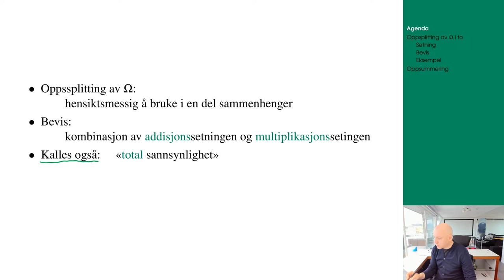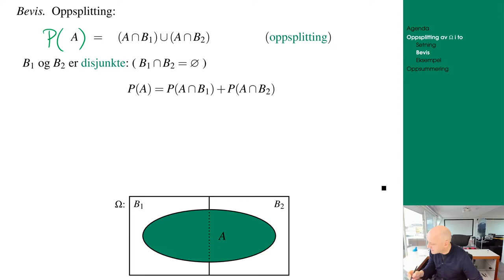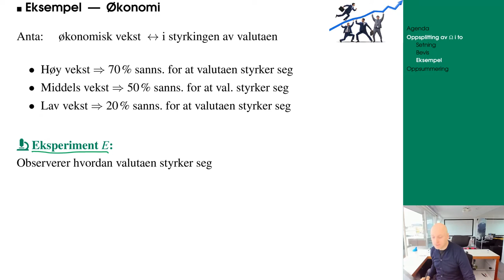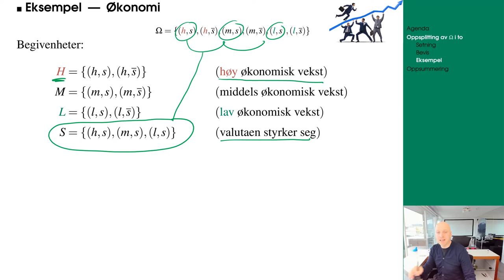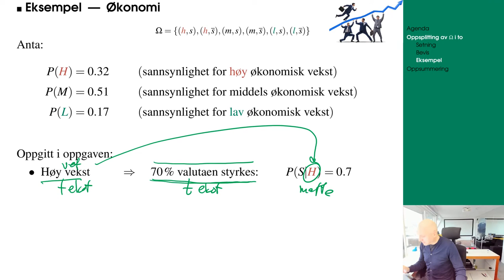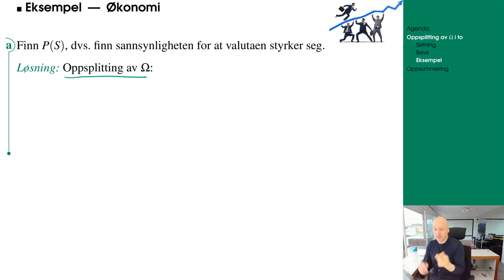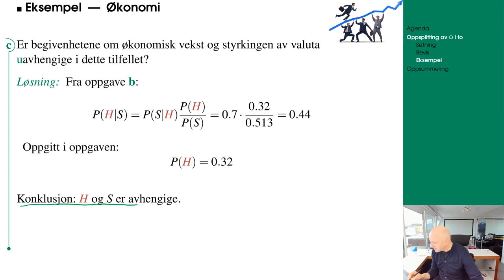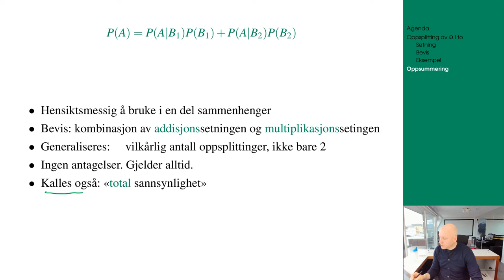205 oppsplitting av utfallsrom